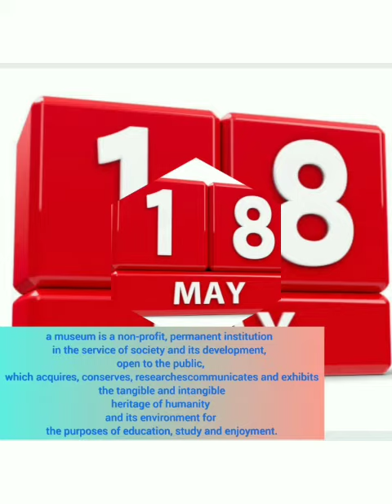International Museum Day | IMD | World Museum Day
International Museum Day (IMD) is an international day held annually on or around 18 May, coordinated by the International Council of Museums (ICOM). The event highlights a specific theme that changes every year to reflect the basis of the international museum community's preoccupations.
The theme of International Museum Day is - The Future of Museums: Recover and Reimagine.

Created by: Jafar